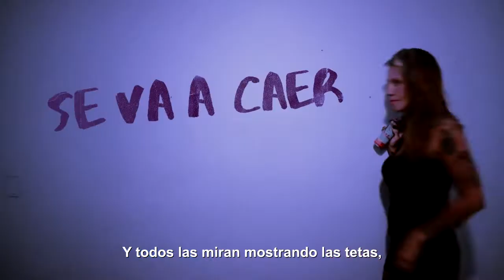El rock de los fachos 52 / Pañuelos verdes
@elrockdelosfachos N°42 👮‍♂🤘 Las pibas de pañuelos verdes
Llega el 8m y los fachos nos expresamos. Salimos a defender las 2 vidas y nuestras paredes de ese terrible enemigo en común la feminazi de tetas libres
Como siempre @elmumo87 @yosoyelmazzu @lalabrillos